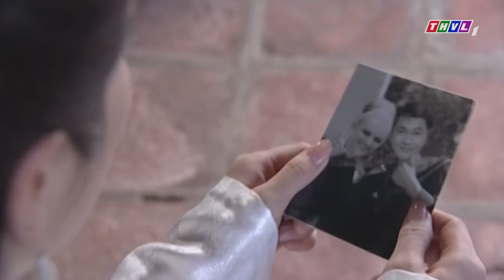Bà Hai GHEN TỊ CHO THUỐC XỔ HÃM HẠI BÀ BA để được ông hội dắt đi chơi | Phim Việt Nam 2024